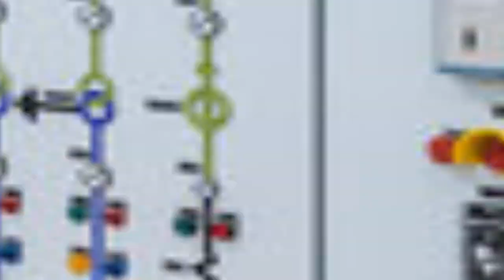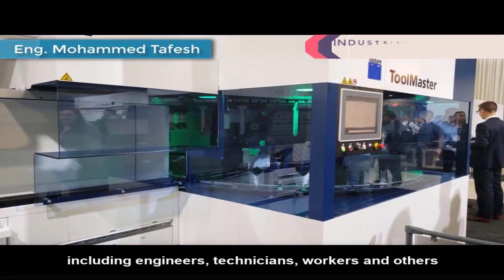The comprehensive course in automated industrial control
يمكنك الاشتراك بالدورات كاملة على منصة يوديمي
You are welcome at the comprehensive course for the most important industrial control operating systems from scratch to professionalism with a large number of training lectures.

In this course, you will learn in detail the concept of electrical control, electrical control elements, symbols, reading diagrams, the principle of traditional industrial control work (classic control), in addition to the components of classic industrial control, and I will explain in detail scientifically and practically the principle of their work, installation and operation including power circuits and control circuits, which perform a specific task or several tasks, and which are important to install in the operation of factories, companies, and commercial establishments, where we show them to you with sound, image, and movement, as if you were in a practical laboratory.

In this course, I will introduce you to the concept of PLC programmed logic control, the working principle of manufactured devices, their components, and methods of programming them to operate circuits in factories and production lines.